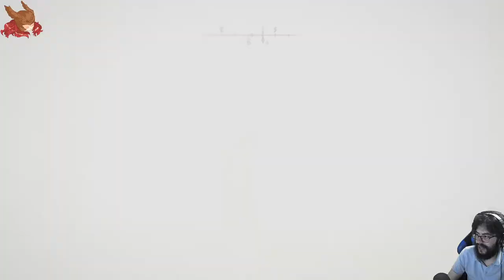Elden Ring - cap.30 - La Orden Dorada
Durisima.